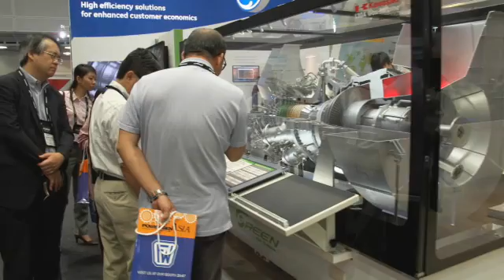ASEAN Power Week 2014 - Video Daily - Day 3 Round-up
The Day 3 Video Daily for ASEAN Power Week 2014, comprising of POWER-GEN Asia, Renewable Energy World Asia and the POWER-GEN Asia Financial Forum. The event took place on 10-12 September 2014 at the KLCC, Kuala Lumpur, Malaysia